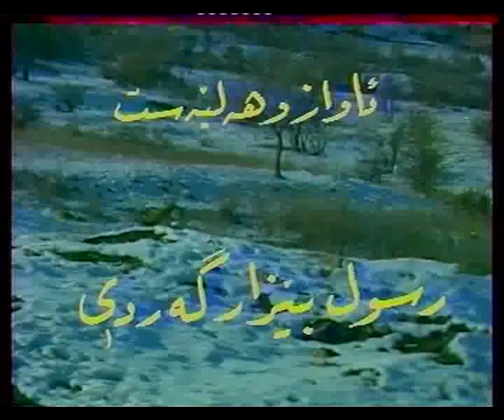رسول بيزار كةردى / حةزم ليية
ئةرشيف/  ئةمير كبابجى